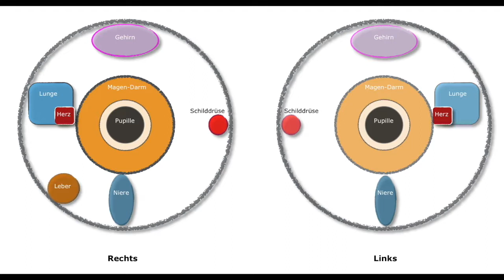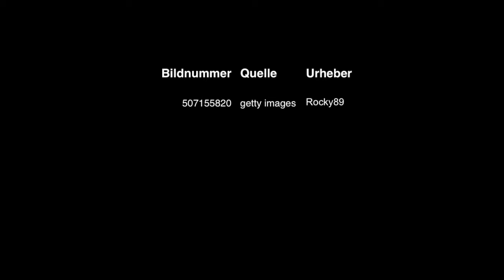Was erzählt dein Auge über dich?! Irisdiagnostik │Allgemein Verfahren der Naturheilkunde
Bei der Augendiagnose handelt es sich um eine spezifische naturheilkundliche diagnostik. Der Therapeut kann damit Informationen über die körperliche Gesamtkonstitution den Energie- und Stoffwechselhaushalt, Krankheitsanfälligkeit und -ort sowie das spezifische Reaktionsmuster des Patienten sammeln.